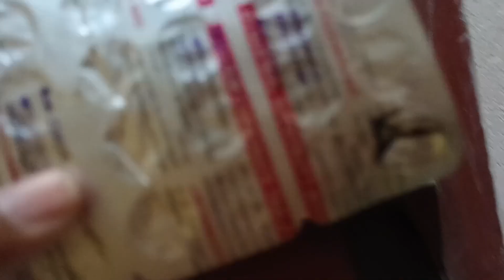মুরগি দেখতে এসে আমার বউ উৎপন্ন করে দিলো 😒😂